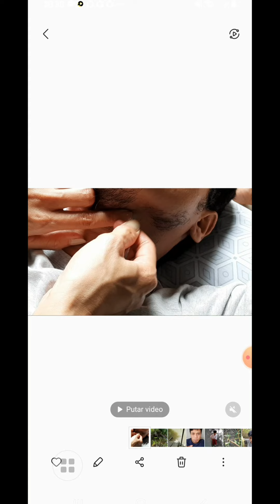Pull out a very good beard tastes really good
Remove the beard